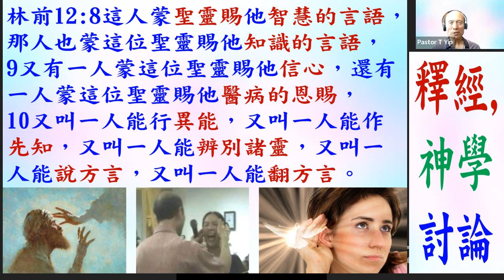研經: 認識和發揮恩賜 (第32課) 作先知 林前12:8-10 2022.11.18 葉牧師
認識和發揮恩賜 (第32課)  作先知 林前12:8-10

請肯定戶口名字是：Global Fire Missions Ministries Limited.

1. 與主的關係：怎樣建立與主相愛的關係，怎樣從主的愛得力，怎樣深信神的供應和計劃。
2. 處理生命：怎樣不被人、罪、負面思想情緒和潛意識、婚姻和生活的問題、和侍奉的問題影響。
3. 進入不同層次的侍奉：侍奉可以由簡單的生活見證，到建立別人的靈命，或進入策略性的侍奉。

《輕鬆得勝》的特色：
1. 一目了然：簡單知道怎樣處理和發揮生命。
2. 有實際可行的方法：我和很多人曾20年實際地應用。
3. 可以輕鬆喜樂地得勝：可以在恩典中輕鬆喜樂地處理任何問題，不需要在壓力下成長。因為耶穌的軛是容易的，而神喜悅我們任何真心的努力。
4. 活出《輕鬆得勝》並不太難：處理和發揮生命並不是遙不可及。

相關經文:
一．關於恩賜的經文：
1. 林前12:4恩賜原有分別，聖靈卻是一位。5職事（1248 在餐桌上侍候，廣義：侍奉，服事）也有分別，主卻是一位。6功用（1755功用，作為）也有分別，神卻是一位，在眾人裡面運行（1754作工，運行）一切的事。7聖靈顯在各人身上，是叫人得益處。

2. 林前12:8這人蒙聖靈賜他智慧的言語，那人也蒙這位聖靈賜他知識的言語，9又有一人蒙這位聖靈賜他信心，還有一人蒙這位聖靈賜他醫病的恩賜，10又叫一人能行異能，又叫一人能作先知，又叫一人能辨別諸靈，又叫一人能說方言，又叫一人能翻方言。

3. 林前12:11這一切都是這位聖靈所運行、隨己意分給各人的。12就如身子是一個，卻有許多肢體；而且肢體雖多，仍是一個身子；基督也是這樣。13我們不拘是猶太人，是希利尼人，是為奴的，是自主的，都從一位聖靈受洗，成了一個身體，飲於一位聖靈。14身子原不是一個肢體，乃是許多肢體。15設若腳說：我不是手，所以不屬乎身子；他不能因此就不屬乎身子。16設若耳說：我不是眼，所以不屬乎身子；他也不能因此就不屬乎身子。17若全身是眼，從哪裡聽聲呢？若全身是耳，從哪裡聞味呢？18但如今，神隨自己的意思把肢體俱各安排在身上了。19若都是一個肢體，身子在哪裡呢？20但如今肢體是多的，身子卻是一個。21眼不能對手說：我用不著你；頭也不能對腳說：我用不著你。22不但如此，身上肢體人以為軟弱的，更是不可少的。23身上肢體，我們看為不體面的，越發給他加上體面；不俊美的，越發得著俊美。24我們俊美的肢體，自然用不著裝飾；但神配搭這身子，把加倍的體面給那有缺欠的肢體，25免得身上分門別類，總要肢體彼此相顧。26若一個肢體受苦，所有的肢體就一同受苦；若一個肢體得榮耀，所有的肢體就一同快樂。

4. 林前12:27你們就是基督的身子，並且各自作肢體。28神在教會所設立的：第一是使徒，第二是先知，第三是教師，其次是行異能的，再次是得恩賜醫病的，幫助人的，治理事的，說方言的。29豈都是使徒嗎？豈都是先知嗎？豈都是教師嗎？豈都是行異能的嗎？30豈都是得恩賜醫病的嗎？豈都是說方言的嗎？豈都是翻方言的嗎？31你們要切切的求那更大的恩賜。我現今把最妙的道指示你們。

5. 徒2:17神說：在末後的日子，我要將我的靈澆灌凡有血氣的。你們的兒女要說預言；你們的少年人要見異象；老年人要做異夢。18在那些日子，我要將我的靈澆灌我的僕人和使女，他們就要說預言。19在天上、我要顯出奇事；在地下、我要顯出神蹟；有血，有火，有煙霧。20日頭要變為黑暗，月亮要變為血；這都在主大而明顯的日子未到以前。21到那時候，凡求告主名的，就必得救。

6. 恩賜的運作：羅12:5我們這許多人，在基督裡成為一身，互相聯絡作肢體，也是如此。6按我們所得的恩賜，各有不同。或說預言，就當照著信心的程度說預言，7或作執事，就當專一執事；或作教導的，就當專一教導；8或作勸化的，就當專一勸化；施捨的，就當誠實；治理的，就當殷勤；憐憫人的，就當甘心。

7. 各職事的目的是成全聖徒：弗4:11他所賜的，有使徒，有先知，有傳福音的，有牧師和教師，12為要成全（2677，預備，裝備，訓練，叫他變為完整）聖徒，各盡其職，建立基督的身體，13直等到我們眾人在真道上同歸於一，認識神的兒子，得以長大成人，滿有基督長成的身量，14使我們不再作小孩子，中了人的詭計和欺騙的法術，被一切異教之風搖動，飄來飄去，就隨從各樣的異端；

8. 切慕屬靈的恩賜：林前14:1 你們要追求愛，也要切慕屬靈的恩賜，其中更要羨慕的，是作先知講道（原文作：是說預言；下同）

9.  看重恩賜：提前4:14 你不要輕忽所得的恩賜，就是從前藉著預言、在眾長老按手的時候賜給你的。

10. 將恩賜挑旺：提後1:6 為此我提醒你，使你將神藉我按手所給你的恩賜再如火挑旺起來。

二．得著和加強恩賜的方法：
1. 自然的傾向：恩賜是神賜的，每個重生的基督徒都有從神而來的恩賜，我們留意自己有甚麼自然的傾向，想為神做不同的事，都可能是神賜的恩賜。
2. 與神關係：我們與神越有強烈的關係，和被聖靈充滿，就越能夠得著恩賜，或加強我們已經有的恩賜。
3. 所有信的人都有權柄趕鬼和醫治：可16:17-18，有些人的恩賜是較強，但我們放心運用我們的權柄，也可以加強我們的恩賜。
4. 我們越多運用恩賜，和驗證恩賜的運作是否出於神，就越熟練使用恩賜，恩賜也會加強。
5. 恩賜是聖靈隨己意分給各人的：必有神的完美心意，我們不要勉強追求神明顯沒有給我們的恩賜。有時我們本來沒有某些恩賜，多親近神後，神賜我們這恩賜，但有時經過多次追求，仍沒有這恩賜，我們不要注目在這恩賜，反而注目在我們已有的恩賜。
6. 恩賜是為了侍奉神，不是為了個人的利益或炫耀：所以不要誇耀神所賜自己的恩賜，也不要奉承有恩賜的人，只注目在怎樣使用恩賜。
7. 切慕屬靈恩賜和運用出來：為了榮耀神、侍奉神、傳福音和建立靈命和教會。

三．林前12:8-10列出的恩賜：
智慧的言語：
1. 有智慧說合宜的話，來教導聖經、和處理人和事的問題。
2. 如何建立智慧的言語：多親近神，完全跟從聖靈的感動，多思想神的話，將聖經完全應用在自己的生命中，在生活中實行愛神、愛人和處理生命，學習如何對自己說正面的話，也學習如何有智慧、愛心和耐心去幫助人，智慧就會加增。